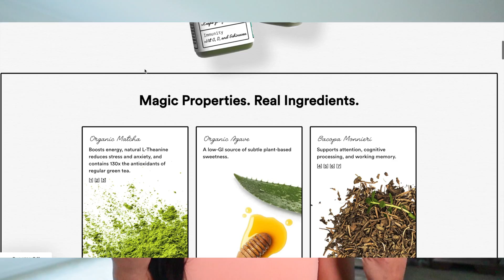LIFE UPDATE Q&A ❤️ AM I DATING? + RELATIONSHIPS + I MOVED!!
A whole year and I'm finally doing another life update! I'm spilling the tea on all the questions you guys have been wanting to know. Dating, relationships, I moved & MORE! I've missed yall so much! 🥰

♡ PRODUCTS USED ♡
-Haus Labs foundation
-Anastasia brow powder
-Bobby Brown contour stick
-Milani liquid blush
-Bobby Brown concealer
-Nova Beauty lipstick
-Mac lip liner

Bigo Live: @MissRoss